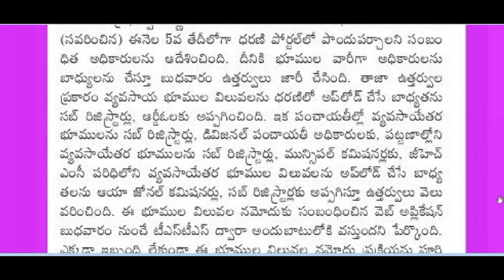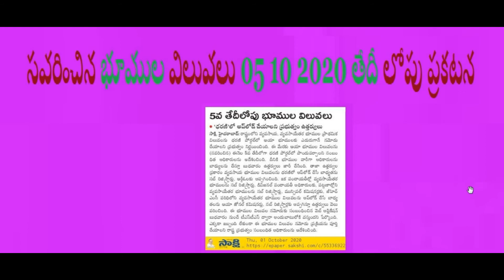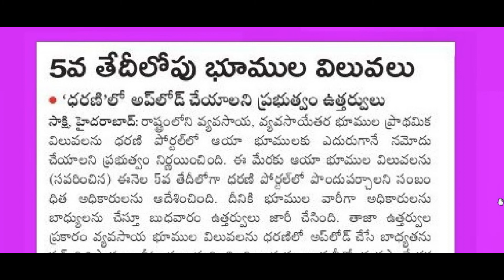భూముల కొత్త ధరల ప్రకటన Announcement of new prices for lands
భూముల కొత్త ధరల ప్రకటన
Announcement of new prices for lands
NEW LAND RATE